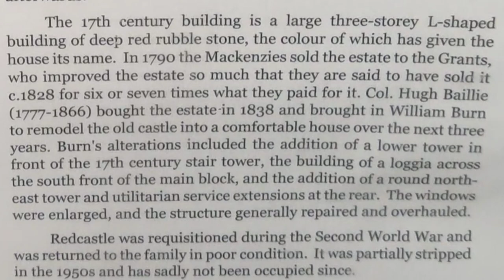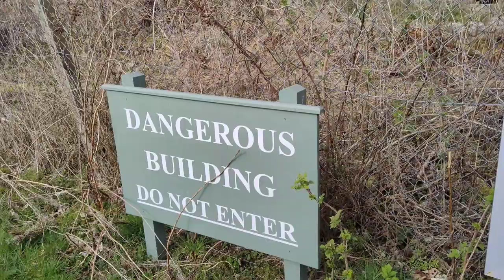Red Castle ruins |Arbroath, United Kingdom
Redcastle – Restricted Access
Following a recent mound landslip in March 2021 at Redcastle, Angus Council surveyed the historic site and concluded that the recent slope failures between the north-eastern corner of the Redcastle tower and the bank of the Lunan Water present a present danger to the public, should there be further more catastrophic landslips, or should these landslips lead to the collapse of the Red Castle tower. As a consequence, safety fencing and warning signage has been erected and Angus Council are liaising with the landowner.

Access from the bank of Lunan Water is to be avoided. Get the best views of Red Castle Ruin from the Estuary at Lunan Water. Flying drones over and around Red Castle is not permitted without prior authorisation from the Red Castle landowner and should be avoid during the breeding season of the fulmars who nest in the ruin from early January to late September.

The nearest car parking to Red Castle is Lunan Bay car park on the North side of the Bay.

Built of red sandstone, the ruins of Red Castle date largely from the 15th Century. It is about 4 miles (6.4 km) south-southwest of Montrose.

Red Castle stands on high ground overlooking Lunan Bay, on the North Sea coast. Only a part of the fifteenth century rectangular tower, and the 2-metre (6.6 ft) thick east curtain wall remain.

The castle is clearly visible from the A92 road and the Edinburgh to Aberdeen line. The remains are those of the 15th-century keep, and the surrounding wall, or enceinte, which may date from the 13th century.  A midden below the castle is continually eroding, yielding a number of artefacts now in the Montrose Museum.  The castle is protected as scheduled monument.

The property was forfeit during the reallocation by Robert the Bruce who in 1328 gave the castle to the Earl of Ross. The castle is referred to as rubeum castrum (Latin for Red Castle) in deeds of 1286, referring to its burnished red sandstone, typical of this area.